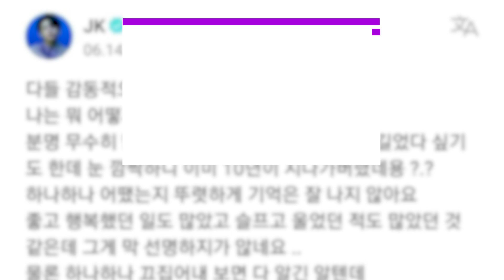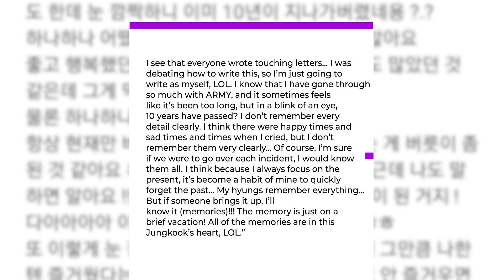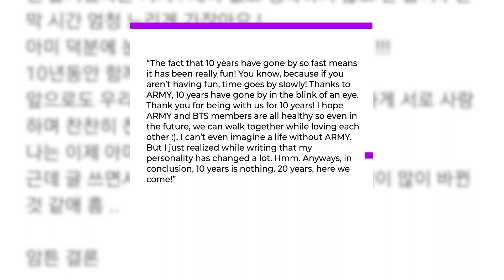BTS Jungkook’s Heartfelt Letter To ARMY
In this video, we discuss BTS member Jungkook's heartfelt letter to the ARMY, the dedicated fandom that has supported the group for the past 10 years. We provide a full translation of the letter, where Jungkook expresses his gratitude and reflects on the memories they have shared together. Join us as we delve into the touching message that has gone viral and celebrate the remarkable bond between BTS and their fans. Don't miss out on this heartwarming content from one of the most successful K-Pop groups of all time.